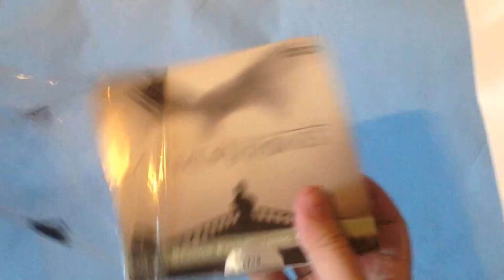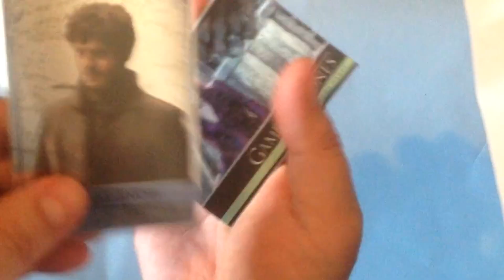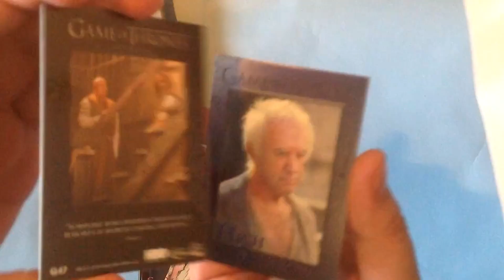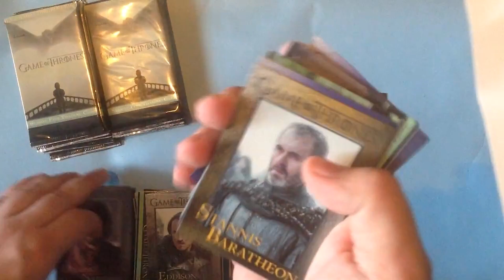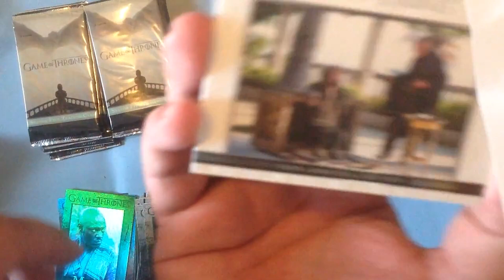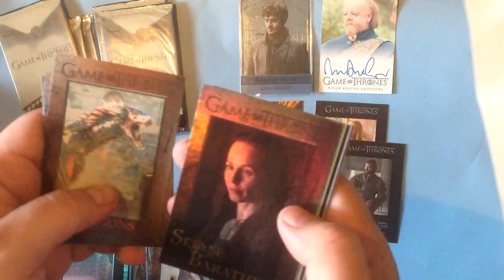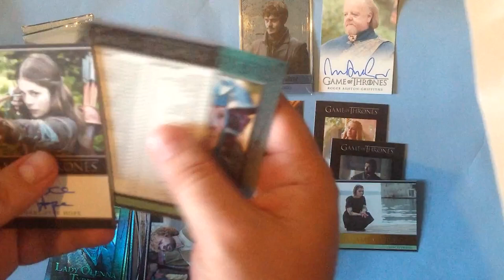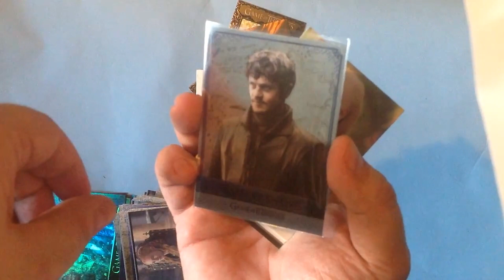Filler Flashback - Game of Thrones Season 5 Rittenhouse Opening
In this video I am opening a box of Game of Thrones Season 5 Cards by Rittenhouse from 2015. This video was filmed in 2016 and reuploaded from an older channel that was closed down.
I am sorry about the difference in quality.

I was missing shipments due to the holidays and am currently ills so had to use a filler video.

0:00 Intro